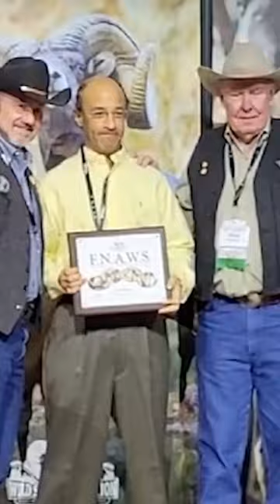FNAWS - Four North American Wild Sheep by Frank Crooker | World Wide Trophy Adventures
Learn more about all of our hunting and fishing trips online 🌐 or give one of our consultants a call at